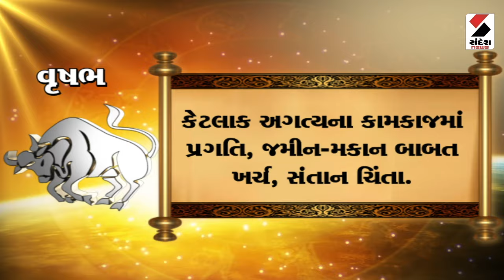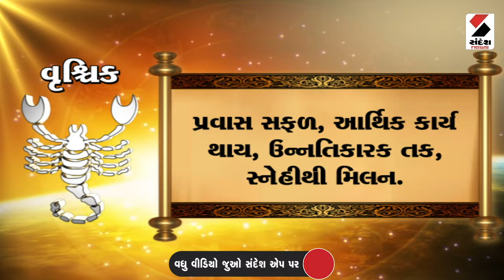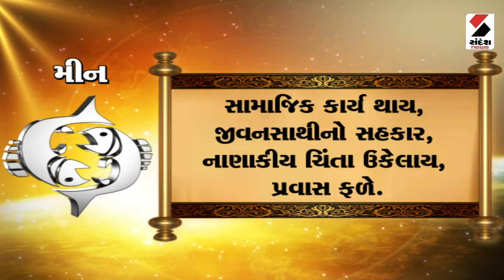Daily Rashifal | જાણો કેવો રહેશે આપનો 23 September 2024 દિવસ | Daily Horoscope